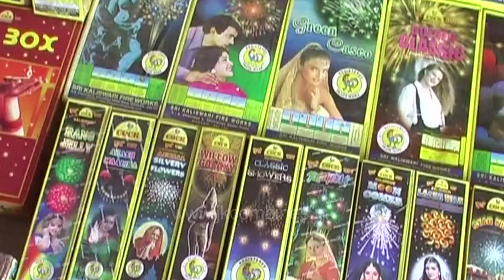JK Combines - Corporate Video Production company CLIENT: Rural Industries of Tamil Nadu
Rural Industries of Tamil Nadu - Match Box / Sparklers and Crackers manufacturing process